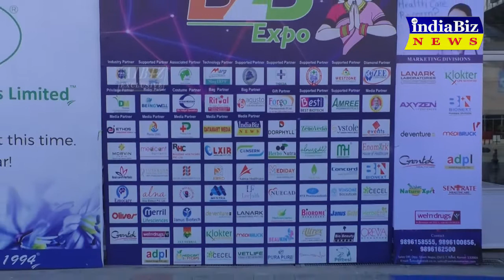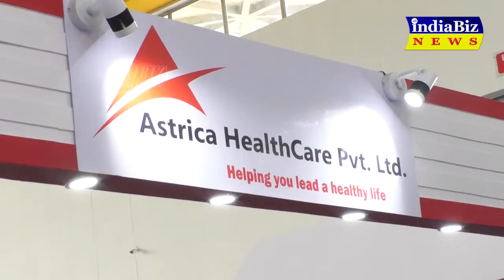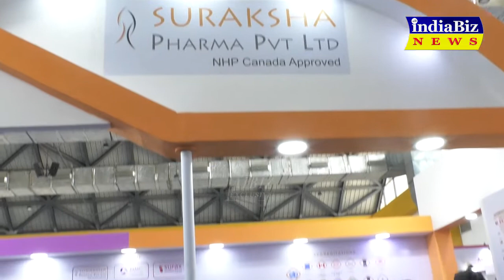B2B Pharma Expo 10th Edition Augusto Formulation Pvt Ltd II AIBIZ NEWS II